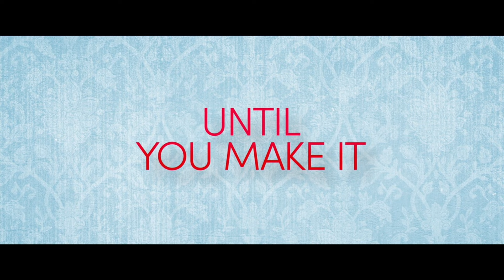Upgraded (2024) | Hollywood.com Movie Trailers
Check out the official movie trailer for Upgraded starring Camila Mendes, Archie Renaux, Marisa Tomei, Lena Olin, Anthony Head, Thomas Kretschmann, Grégory Montel, Rachel Matthews, Fola Evans-Akingbola, Aimee Carrero!

Director: Carlson Young